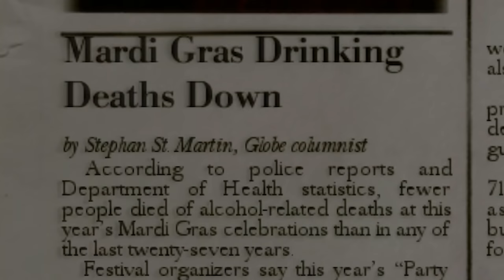This is what happens when the Hitman is a maniac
Hitman Blood Money, do you think they know it was me?

!Ryn
_anightonmars
_Scott Tilbury
A_Lovecraftian_Horror
Ace Games
Adam Midderigh
Addie McKenzie
adolly4sue
Adrian Hart
Adriano Semrau
Aisha
Aleena Hanson
Alex Harris
Alex Jacobs
Alex Ohlsen
Alexander Quiroz
Alexandra Comben
Alexcia
Alexis
Alexis Simonow
Ali Nicholls
Alpine Escape
Amber D
Amy Sowada
Andrew Scoledge
Andrew Urbanczyk
Anecdote Games
Angelique Mallas
Annie Z
Annie10010
Anthony Carbone
Arran wynne
Ash Young
Aspen
Autumn Juarez
Ava Victoria
Barry
Beckie Williams
Ben Mckimm
Beth
Beth Potts
Bjarne Olsen
Blacky
Bore Grognarok
Bouelina
Brett
Brianna
Brittany Lester
Brittney Tucker
Broken Toothbrush
Brum
Bryan
Cackles
Caitlin Thompson
Calhoun Cattell
call me kevin
cambrieljedi
Cameron Stewart
Captainjv
Cara Barugh
Carlton Harrison
Carson Ivey
Casey Brelsford
Cassandra Huynh
casterlyrockstar
Catelyn Berglund
Catnip
Charli Walker
Charlotte Stokes
Cheesemaster
Christina
Christine Morin
chromaticcanuck
Clayton Garrett
Cocoa Castilla
Cole L
Colleen
Conner Orman
Connor David O'Brien
Connor O'Toole
Connor Rowan
Cynical Doge
Daisy Harbourne
Dale agace
Daniel Higgins
Daniel Neugebauer
Daniel Vikestad Fornes
Daniella Cioffi
DarthPink
Dat boy jessie
David Angle
David G
Dingus McKah
Dolly Llama
drain
Eckoh104
Eerie Merles
Elaine Lov
Elijah Lipkin
Elisa Shafer
Elizabeth Brown
Ellie Alpizar
Elspeth Shell-Moyer
Emma Bussenschutt
Emma Clark
Emma McDonald
Estie
Excinic
Fabienne
Finn H Drude
FknDonnie
Float
FreyaLovee
G.I. George
Gabriella Hahn
Georgina Dingle
Gratzster
Grike
Hans Christian Madsen
Harrison Garrett
Heather M
HummaKavula
hundi
Icy Elemental
Ida Emilie Jensen
Idril
Imogen Prickett
Ingvild Svendsrud
Jack Gregory
Jacob Seymour
Jacqui Sebo
Jaiden
James FitzGibbon
James Highmore
Jannik Jokić
Jason Brooks
Jaxsen
Jenna Buller
jenreifu
Jessica Kiefer
Jessica Robinson
Jessica Stewart
Jessie Medina
Jimi Forsman
JMui
Joe Wallis
Johanna Wernecke
John
John Nelander
Jonathan Cullinane
jonica
Jonny Wheater
Josefine Örnhem
Joseph Warner
Josh Strike
Joshua Fisher
JuanG
Julia Miller
Jundarian
Justinius
Kara Bond
Karin Mayville
Katharina Schindler
Katherine Krapf
Kathleen Bruce
Kathleen Phillips
Kathryn Moody
Katie L Wheeler
Katrina Singley
Kay Reilly
Kendra McIntire
Kerrie-Ann Good
Khouri Hutter
Killian McKenna
Kristina Gonzalez
Lachlan Trickett
Laura
Laura Klein
Lauren Miedel
Laurence Knott
LeadingTie9
Lennart Achterberg
Leonard Ratzlaff
Leyla Hawn Aliyeva
Libby Kamen
Lilith Costas
Lisa Zetterström
Lize Live
Logan
Logan Carter
Logan Fasano
Lorraine
Louise Ivy
Luana
Lucy Buglass
Lucy Hedges
Lukas Nowak
Luke Ragland-Lutz
Lupe White
Maeve
MagicalFlyingFox
MagnificentMaja
Maiken Lian
Malin Soderlund
Mama Nico
Marco Hoermann
Marco Zijlmans
Mason Horsley
Matt Brennan
Maxicide Smith
Megan Ballou
Meowsanthropy
Michael Beall
Michael Bednar
Michael Thorne
Mikail Afzali
Miranda Wolfe
Misery
MissPengywin
misterbob
Mitchell Stevenson
Mnemosyne
Momina Erdosy
Moriah Allestad
MortalityMyAss
MrNerdWalker
Nadia Ruotolo
Nathan Sauve
Necia Navine
Neva Granger
Niall Carson
Nick Stefaniak
Nicoa-Jane Henfrey
Nicolas Schmuck
Niels Benecke
Nils Roloff
Obscurelex
Oli Skivington
Paige phillips
Paintingfoxes
palimdrone
parnian (MachoPotato)
Pedrothegeneral
Pete Ficken
Philipp Wagner
Pia Salter
ponastoyashemu
Pylades Drunk
Rachel Cook
Rachel Wheeler
RachelS0mething
ragnar300
Ravid Alon
Renee Lassen
ReReRe
Rikz Dehli
Robin Lindström
Robyn Gray-McMath
root87
Rowan Aldridge
Rowanoake
Ryan Churchill
Ryan D'Souza
Ryu Takeru
Sabriel
Sam Albon
Samantha Bellomo
Samantha Lambert
Sami Kuutti
Sarah Nicholson
Sarge
SaturoAnni
Sean Ramirez
shandon slowey
Shane Amanda
shane mclernon
Shane Murphy
shelley floryd
Sheri Gruver
Simon Hanna
Sir Jimothy of the Pickens
SirWarsworth
Squibidy
Stephanie Lenz
Stephanie Robinson
Sydney Stamford
Tadhg
Tayla Hart
Terry_Wrist
Thatguyspike
The Uwe
TheDjinn30
Thomas Cave
Thomas Marshall
Thorstein Rysjedal
Tim
Timothy Grassi
Timothy Varney
Tommi Pausio
Trinemaus
Tristan Kyle Moore
Tímea Farkas
ughitstanja
Veronika
VeryTori
Vicky Clenny
Victor
Victoria Papagni
Weston Forester
Whitley
WhoopsieDaisy
Will Coston
Wren Cheryl
Yeetmundur
Ábrahám Zsolt